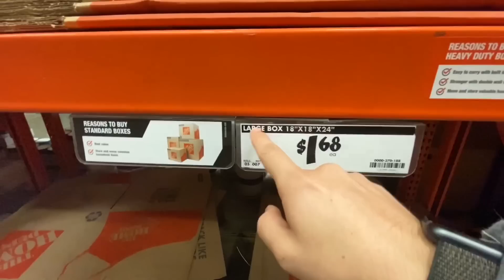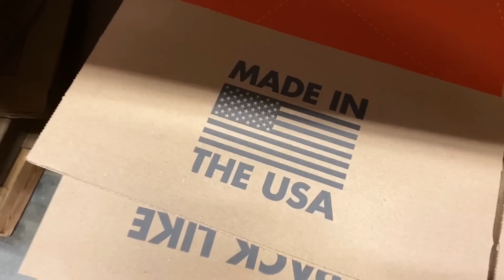اللحوم في تكساس تعتبر من الاكل الشعبي 🇺🇸 🥩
"لا تنس زر اللايك هذا راح يساعدنا كثير"

اذا كان عندكم اي سؤال عن اي شيء يخص هالفيديو
تفضلوا بالكومنت تحت وبجاوب على اكبر قدر ممكن

If you have any questions about this video..
Ask me in the comments below.